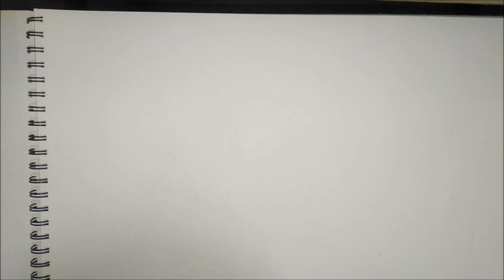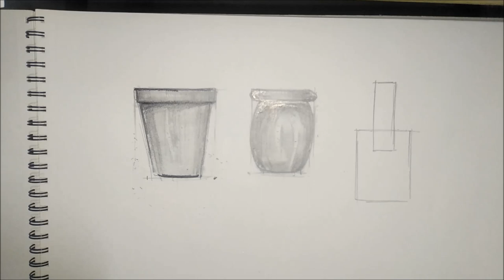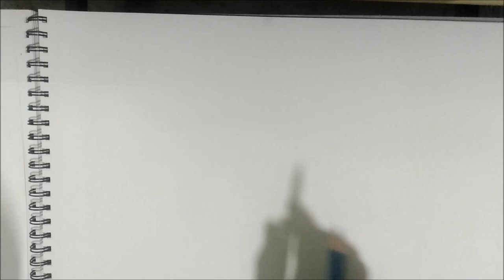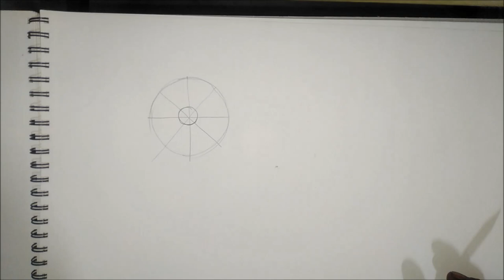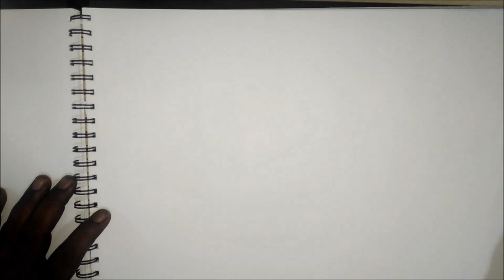Pencil Sketch / How to Draw Flower Pot with Flowers